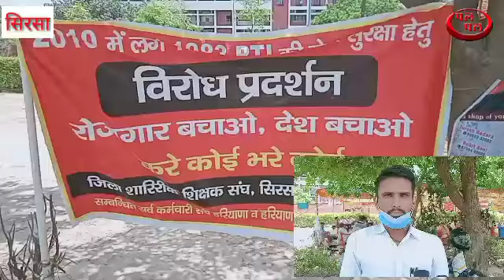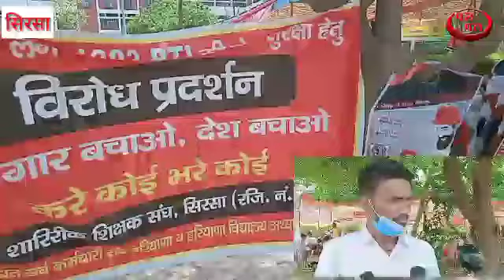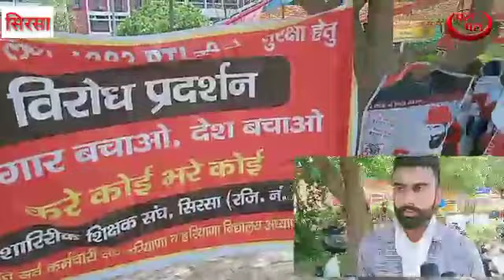शहीद भगत सिंह क्लब मिठनपुरा ने सरकार से# पीटीआई# को पुनः नौकरी देने की मांग उठाई